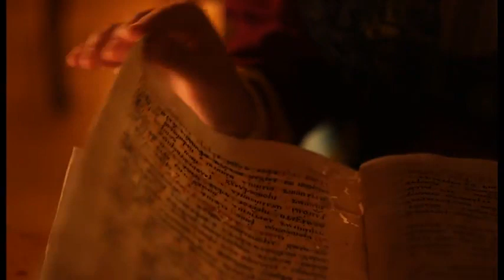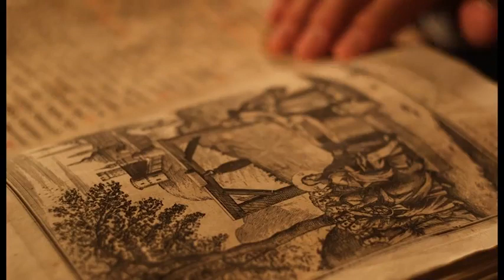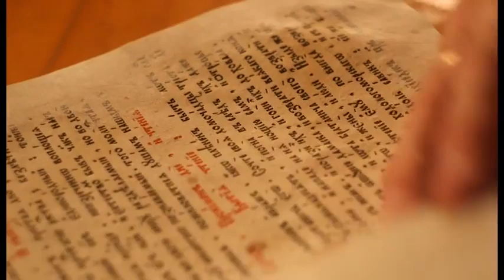Crnogorski Guvernaduri Radonjići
Guvernadur (rjeđe u arhivskim dokumentima i gubernadur; u značenju guverner) je od 1511. bio činovnik koji je posredovao u sporovima između Crnogoraca i Mletačke republike, a od 1717. i kasnije, do 1830. godine, važna politička titula svetovne vlasti u Crnoj Gori.

U Crnoj Gori je postojala tradicionalna podjela svetovne i verske vlasti između guvernera, koji se oslanjao na zapad (Austriju i Veneciju) i episkopa koji se oslanjao na Rusiju. Poslednjem guvernaduru Vukolaju Radonjiću je ukinuto zvanje guvernadura 1831. a on i čitava porodica su proterani iz zemlje odlukom vladike Petara II Petrovića Njegoša 1832. godine.

Spomeni guvernadura u arhivskoj građi postoje od 1511. godine. Neki povijesničari (poput Zana Grbičiča) smatraju da je prvi guvernadur bio Ivan Antonije Bolica, od 1688. do 1692., šef mletačke vojne posade na Cetinju, koji se navodi kao Gouvernatore del Monte Negro. Lazar Tomanović smatra da je prvi guvernadur bio Đikan Vukotić. Nakon njega se kao guvernaduri pominju vođe iz porodice Radonjića i Kovačevića, da bi od sredine 18. vijeka titula guvernadur postala nasljedna u obitelji Radonjića.

Prvi nesporni, u povjesnici dokumentirani podatak o nekom Crnogorcu kao guvernaduru, potječe iz 1739. godine. U izvještaju providura Dolfina iz Kotora mletačkome Senatu u Veneciji navodi se kako među crnogorskim vođama "...prvo mjesto zauzimaju dva serdara, knez Petar Savić i pop Joko Stanišić, koji su potčinjeni guvernaduru Vukadinu Vukotiću". Iz 1742. postoji sačuvan dokument, pismo crnogorskih vođa ruskoj carici da će vladika Sava Petrović doći u Rusku Carstvo radi dobijanja potpore. Pismo je potpisao Vukadin Vukotić, gubernator Sve Crne Gore.

Oko 1750. godine, po pretpostavci, Vukotić je zamijenio svoje zvanje guvernadura s titulom serdara sa Stanislavom Radonjićem, dotadašnjim serdarom Katunske nahije. Ova verzija se u crnogorskoj povijesnici uzima kao najvjerojatnija, no, ipak, nikada dokazana. Od toga perioda, titula serdara Katunske nahije se nalazila u obitelji Vukotić s Čeva, a titula guvernadura u obitelji Radonjića s Njeguša. Ipak u dokumentima se, i nakon orijentaciono naznačenog datuma zamjena titula, pominje i izvjesni Vukotić kao guvernadur od 1762. do 1764. godine.

Vladka Sava Petrović je najkasnije 1770. priznao Jovanu Radonjiću nasljednu titulu guvernadura.

U crnogorskoj povijesnici ne postoji pouzdana kronologija svih guvernadura. Najvjerojatniji redosljed guvernadura, od onih s tom titulom koj su bili Crnogorci, izgleda ovako:

Đikan Vukotić;
Vukan (Vukajlo) Vukotić;
Stano Radonjić;
Vukota Vukotić (u arhivskoj građi i Vukota Ozrinić, pomen iz 1711.;
Stefan Kovačević (iz Cuca);
Vukadin Vukotić, (pomeni iz 1739., 1742., te pretpostavka da je oko 1750. prenio guverdadursku titulu na obitelj Radonjića);
Stanislav Radonjić (pomen iz 1755., posljednji pomen kao guvenadura iz 1758.);
Vukajlo Radonjić (guvernadur od 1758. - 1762.);
Vukotić, nepoznatog imena (guvernadur 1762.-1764.);
Jovan Radonjić (poznat u literaturi i pod imenima Jovan, Joko, Jovo, Ioan, Iovan, Ivan i Iova, guvernadur 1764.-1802.);
Vukolaj Radonjić (poznat i po imenima Vuk, Vuko i Vukajle, guvernadur 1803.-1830.).

Ugovorom između Mletačke republike i prvaka Katunske nahije 1717. precizira se mletačko pokroviteljstvo i ratni savez. Zauzvrat, za guvernadura Katunjana i njihova dva serdara obvezali su se Mlečani isplaćivati mjesečne plate.

Konačnm prijelazom titule guvernadura sredinom 18. stoljeća u obitelj Radonjića, poslije vladajuće dinastije Petrovića najbogatije i najutjecajnije obitelji u Crnoj Gori, titula dobija na političkom značenju. Nakon smrti Šćepana Malog 1773., guvernadur Jovan Radonjić iskoristio je priliku u postao spoljno-političkim liderom, te je od 1779. do 1781. s Austrijom vodio povjerljive pregovore o eliminiziranju ruskoga i širenju austrijskoga utjecaja u Crnoj Gori.

Nakon dolaska Petra I. Petrovića Njegoša na čelo crnogorske države i crnogorske crkve 1784. naići će guvernaduri na njegov snažan otpor. Petar I. je svoj ugled među Crnogorcima učvrstio odsudnom pobjedom nad Osmanlijama u Bitki na Krusima 1796. godine, te utemeljenjem suvremene crnogorske države kroz Zakonik opšči crnogorski i brdski i Praviteljstvo suda crnogorskog i brdskog.

Unatoć bliskosti i povjerljivih veza guvernadura Radonjića s Austrijom, povjesnica nema niti jednoga dokaza da su oni radili na podrivanju neovisnosti i slobode Crne Gore, zapravo ne više, ni češće od drugih "glavara" u Crnoj Gori, kao što su na primjer Plamenac i sam Petar I. Dapače, guvernaduru Radonjići su hrabri akteri svih vojnih operacija i vješte diplomate koje su i kod Austrije radile na potpori neovisnosti i slobodi Crne Gore. Životni cilj im je bio uvedjenje Crne Gore u moderne europske tokove.

Video iz emisije Istjerivac Mitova